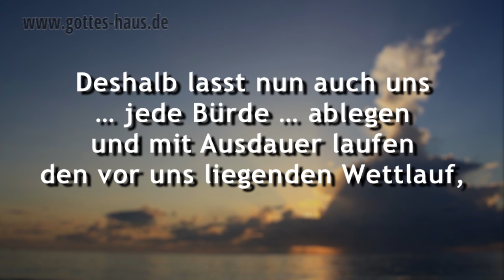Lass dir nicht die Zielscheibe klauen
Eines der Hauptziele des feindes ist, dir deine Hoffnung zu rauben. Denn wenn du keine Hoffnung hast, dann bist du -- und mit dir dein Glaube -- weitgehend orientierungslos. Glaube braucht immer ein Ziel -- und das wird durch die Hoffnung vorgegeben. Ein einfaches Beispiel hilft, das zu verdeutlichen ...

Hoffnung und Glaube gehören sehr eng zusammen. Stell es dir einfach wie einen Pfeil vor, den du abschießt. Du brauchst eine Zielscheibe -- die Hoffnung. Die Hoffnung bestimmt, „wohin" du glaubst.

Lass nicht zu, dass dir der feind dir deine Zielscheibe klaut. Er versucht zum Beispiel deinen Blick auf Schwierigkeiten und negative Umstände zu lenken. Je mehr du sie anschaust, desto mehr füllen sie dein ganzes Sichtfeld aus, deinen ganzen Horizont und deine Hoffnung schwindet dahin.
Die Bibel fordert uns auf, auf Jesus zu schauen. Denn dann kommt alles in die richtigen Proportionen.

Deshalb lasst nun auch uns ... jede Bürde ... ablegen und mit Ausdauer laufen den vor uns liegenden Wettlauf, indem wir hinschauen auf Jesus, den Anfänger und Vollender des Glaubens.
Hebräer 12,1-2

Der Glaube aber ist eine Wirklichkeit dessen, was man hofft, ein Überführtsein von Dingen, die man nicht sieht.
Hebräer 11,1